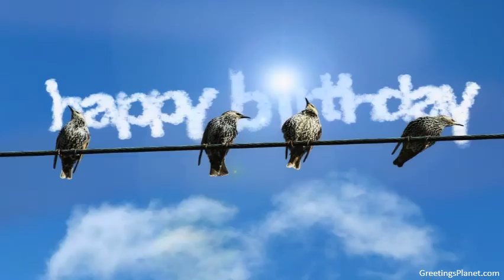Happy Birthday to Digamber